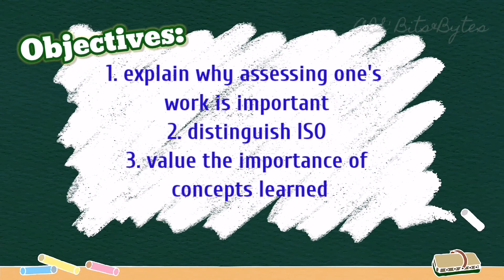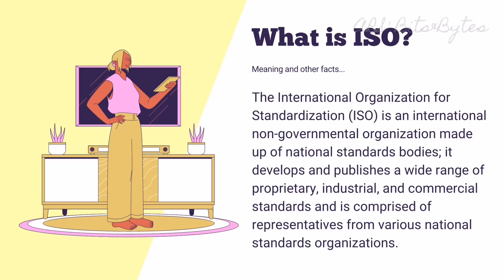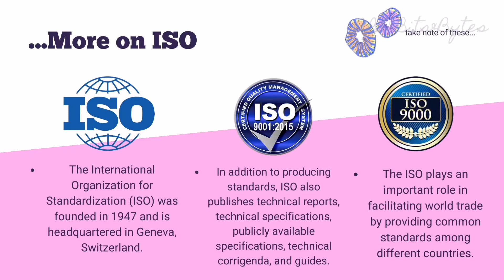ASSESSING YOUR OWN WORK (Supplemental Material for Q1 Module 2) | ARS Bits&Bytes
This material is for TLE-Vocational ICT-CSS for Grade 9, a supplemental material for Module 2.

Watch, Read and Enjoy learning!